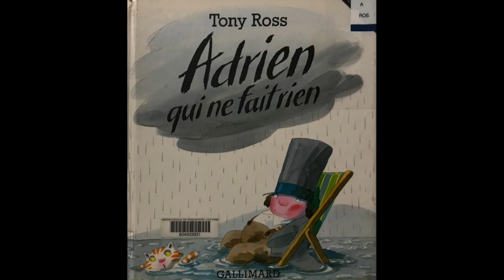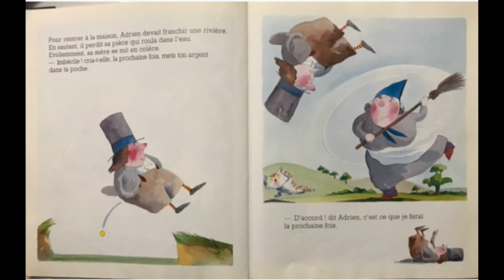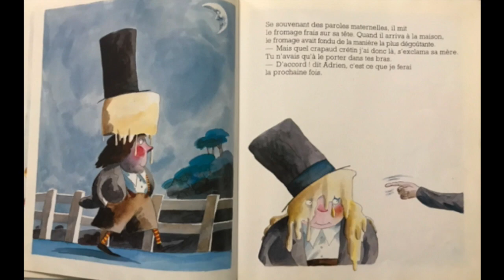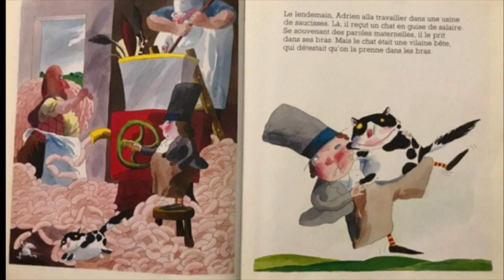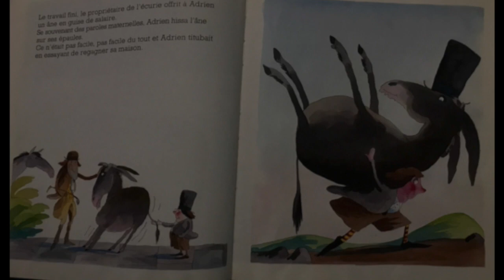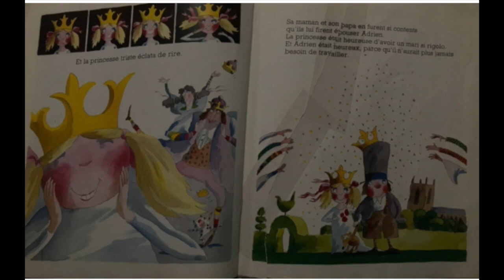Adrien qui ne fait rien, Tony Ross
Une histoire de chevalier non preux et d'une princesse en mal de sourire.